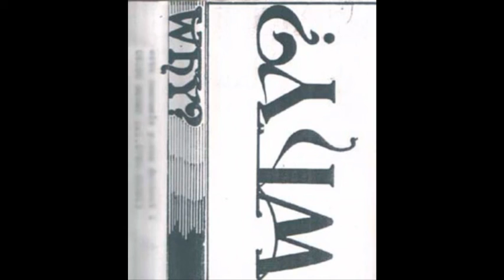WHY? - ORDINARY PAWN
WHY? - DEMO 1990

Line up:
Nanni Concu: Vocals
Sergio Piga: Drums
Massimiliano Sanna: Guitars
Emanuele Ortu: Guitars
Patrizio Melis: Bass